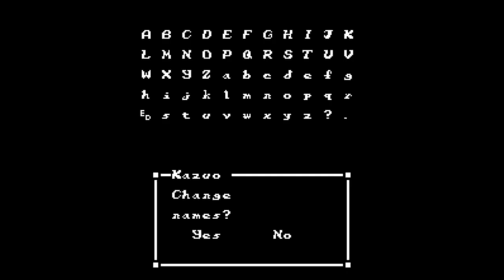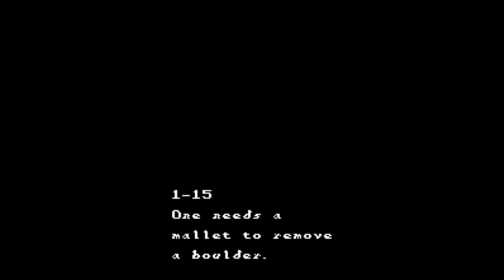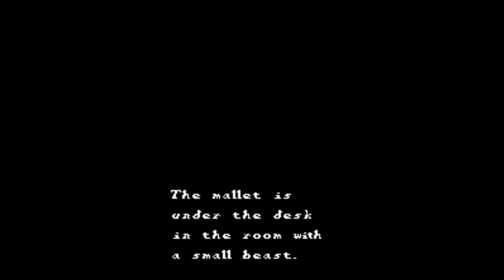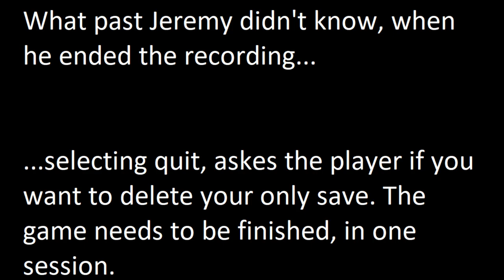OnyxJR's House of Halloween |8| Sweet Home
Night 8,
I escaped that building of nightmare dolls, only to end up in another building of nightmares. I was out of money and couldn't pay for a taxi ride. This film crew offered some cash, in exchanged for helping them to take photos of frescos. They failed to mention the monsters and ghosts.

Version: NES (emulator)
My thoughts:
Game is fun, but takes some time getting used to it. I will probably do an LP at a latter date.